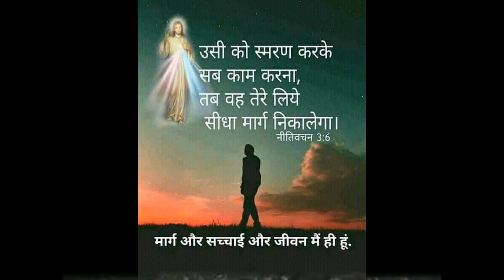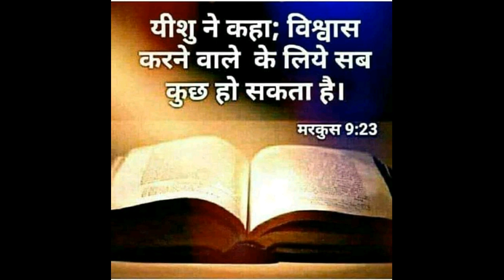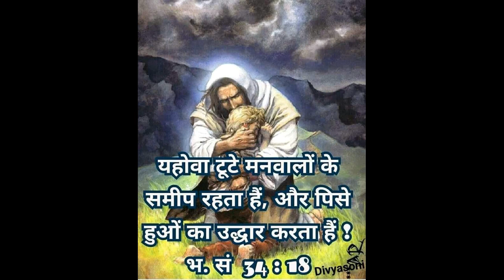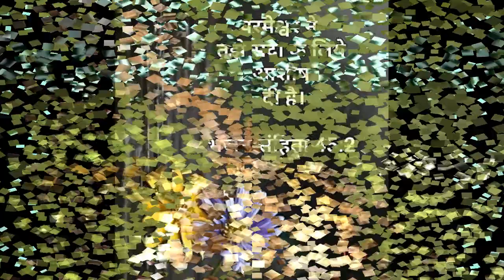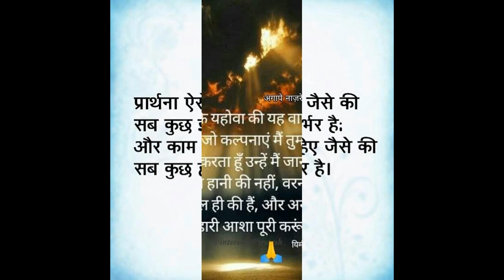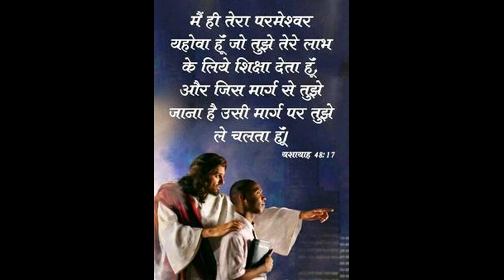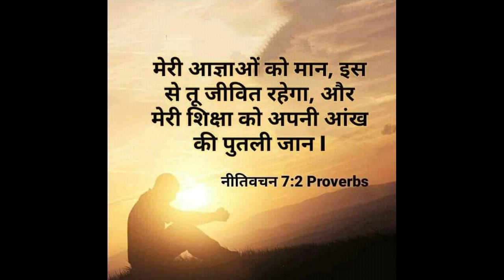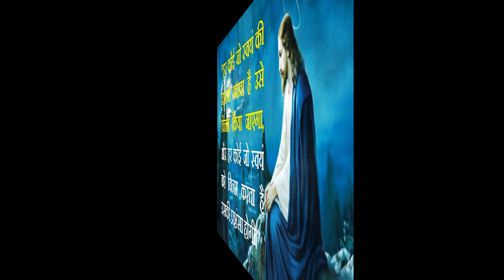YASHU KI VAANI BY SISTER LATA BY PAL MUSIC CO. CHANDIGARH (INDIA)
Singer SISTER LATA
MUSIC ANIL SHARMA
Lyrics  SISTER LATA